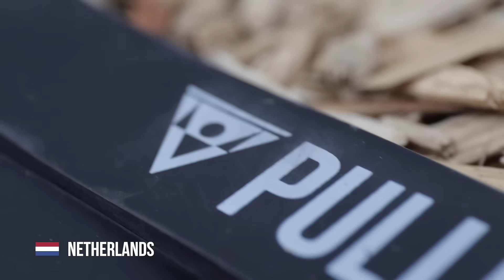Pullup & Dip Around The World #4 - Calisthenics Skills Compilation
[OUT NOW!] 🆕Pullup & Dip Around The World #4 Video

We just published the new compilation video with scenes from customers and partners from all around the world🌍. Enjoy these great Calisthenics Skills.

Thanks so much to everyone who sent us a video scene💚. We tried to include them all. Please help us to spread this great sport of Calisthenics especially during these times by tagging your workout friends to motivate & inspire them🙏

Work out wherever you want!💪

More GREAT videos are coming and you don't want to miss them!